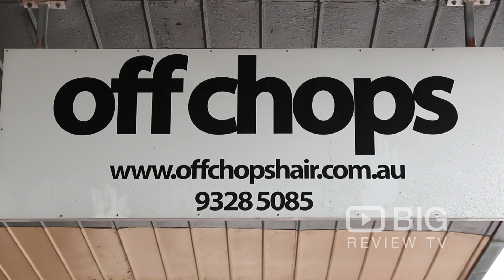Off Chops Hair Salon in Perth WA offering Haircut, Hair Styling and Colouring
With unique eccentric flare and innovative stylists, this hip locale provides the ideal place for you to get Off Chops

Off Chops
2/289 Beaufort Street Perth WA Australia 6000